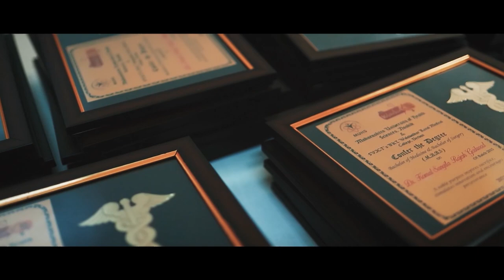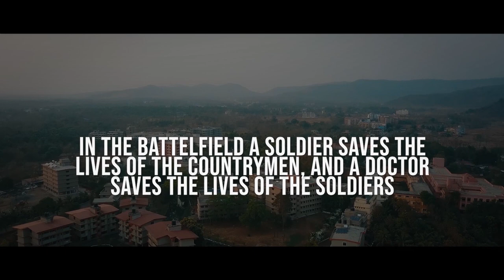ARAMBH 2K15 -1st CONVOCATION BKLWRMC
BKLWRMC
1ST BATCH
1ST CONVOCATION
# DEGREE # DOCTORS HAPPY FACES